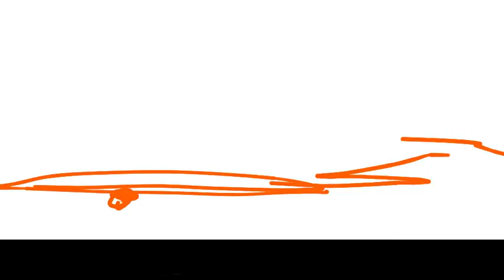Combo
I finished this in 30 minutes.
*Insert outro here*
Next video: AvP or another Combo.